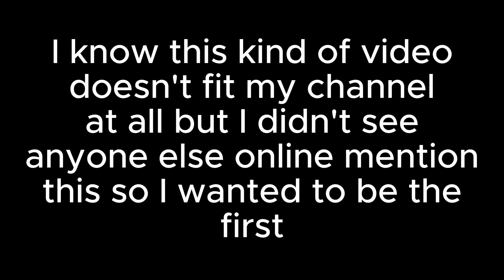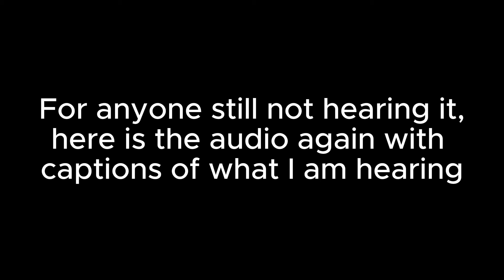DISTURBING coincidence in The Amazing World of Gumball...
okay but like that sounded way to close to not be some like dark joke someone added in???

Show: The Amazing World of Gumball
Episode: The Apology

Chapters:
0:00 Intro
0:15 The Clip
1:05 The Clip (With Explanatory Captions)
1:22 Outro